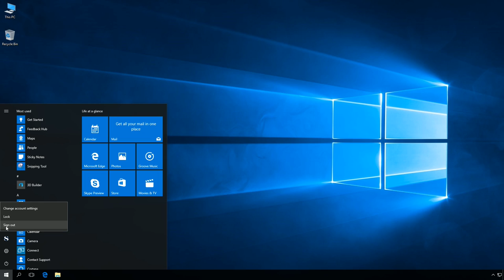Windows 10: How to open website from PowerShell.